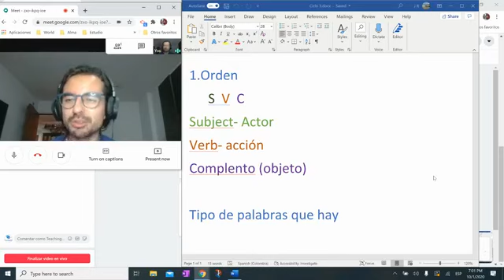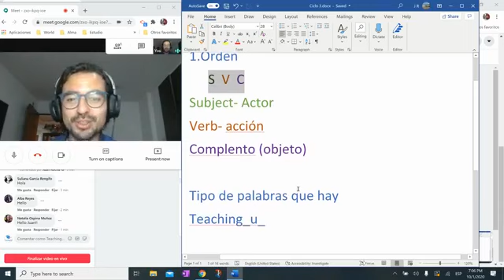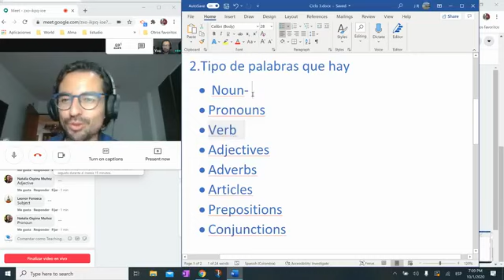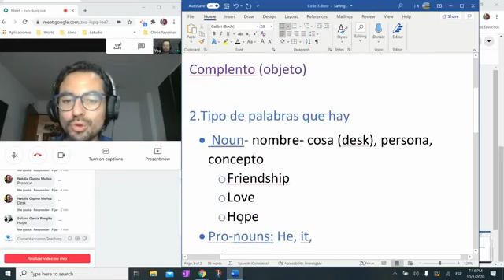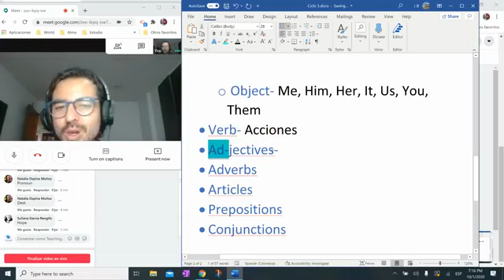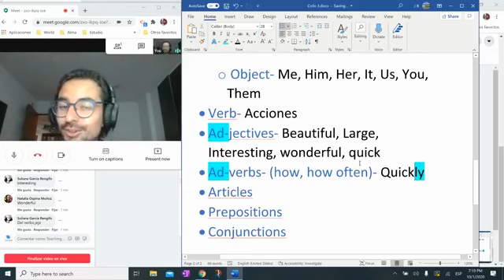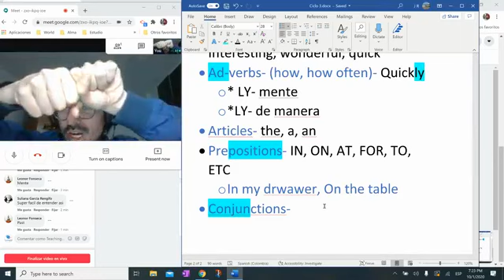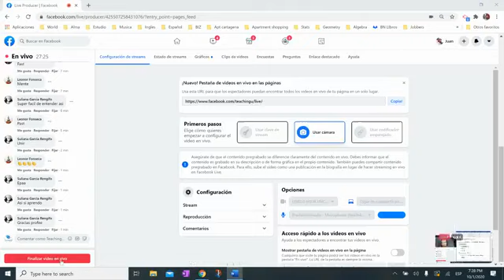Clase gratuita #2: Tipos de palabras en inglés- aprender inglés; cero estrés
Hoy, hablamos de los distintos tipos de palabras en inglés, y de cómo utilizar este conocimiento para aprender lenguaje relevante para nuestras vidas.